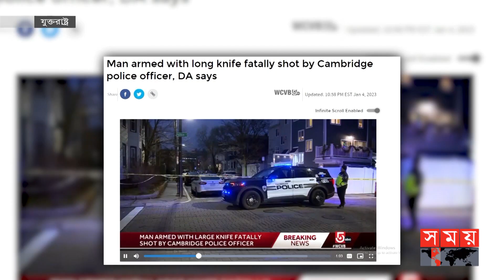যুক্তরাষ্ট্রে পুলিশের গু-লি-তে বাংলাদেশি ছাত্র নি-হ-ত | Bangladeshi Student in USA | Somoy TV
Somoy TV: t.ly/Se1z
Somoy TV Bulletin: t.ly/iqIq
Somoy Entertainment: t.ly/3dWC
Somoy Sports: t.ly/iASp
SOMOY TV ISLAMIC: t.ly/zU6a

Somoynews.tv: t.ly/Y7ab
খেলার সময়: t.ly/xJ5H
সময়ের গল্প: t.ly/EW3M
এ সময়ের বাণিজ্য : t.ly/m3ir

Groups:
Somoy TV (Official)✅: t.ly/ajiO
Somoy Entertainment✅: t.ly/8CLh
Somoy Business✅: t.ly/4xaJ